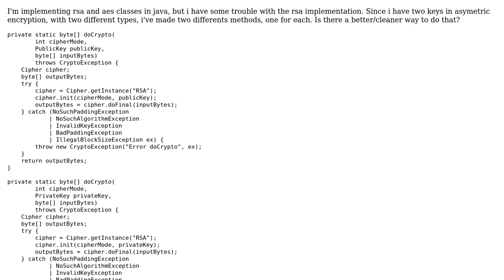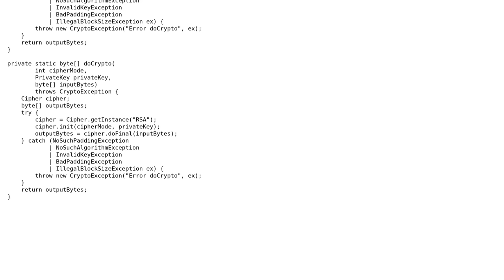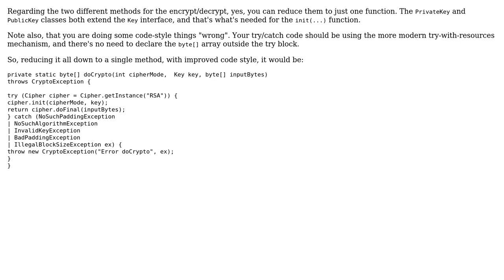Code Review: doCrypto method for asymetric key (RSA)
With thanks & praise to God, and with thanks to the many people who have made this project possible! You are responsible for your own actions.